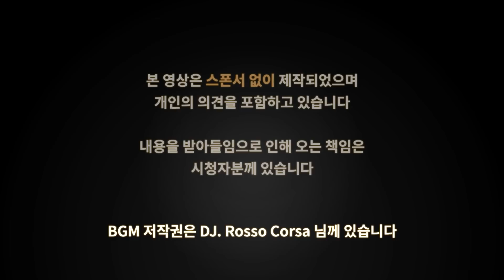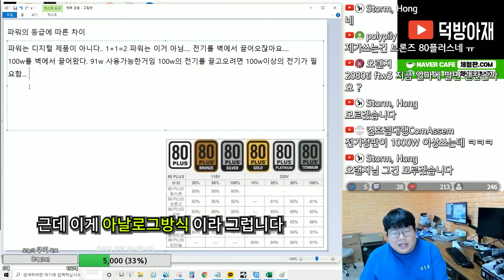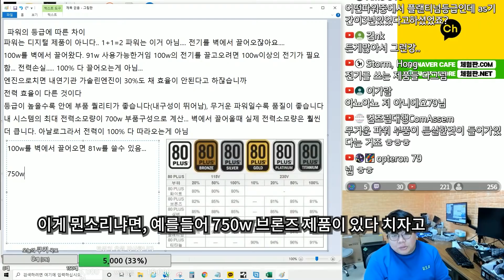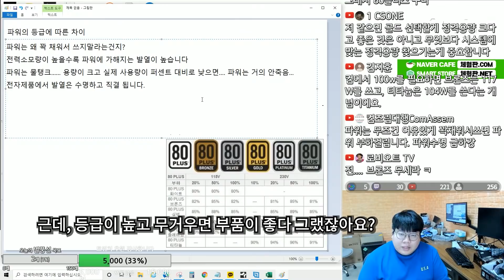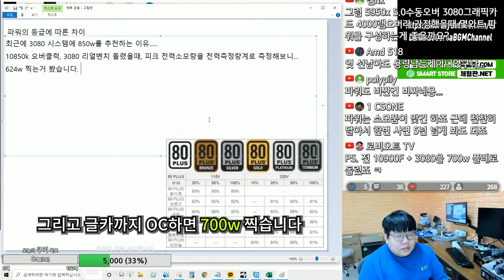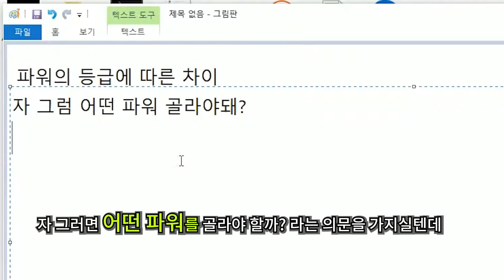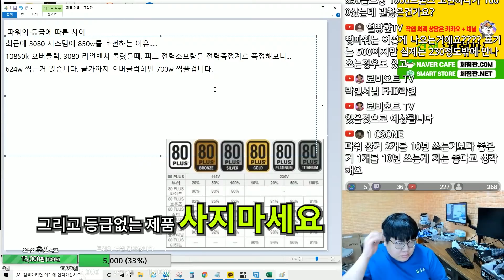파워의 등급에 따른 차이